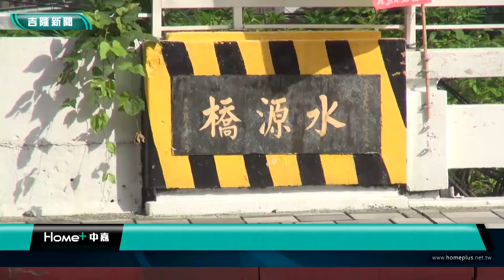新聞 基隆|基隆暖暖區水源橋|水源橋上人行道|下雨天夜晚視線不良|機車擦撞人行道|水源橋雨天夜晚行車危險 連恩典會勘將改善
水源橋雨天夜晚行車危險 連恩典會勘將改善

(中嘉吉隆新聞記者吳俊松/基隆報導)暖暖區重要的水源橋，在下雨天的夜晚特別危險，因為路面和光線的關係，造成有落差的橋面和橋面人行道因為視線不良，變成沒有落差的平面道路導致交通意外頻傳，議員連恩典接獲民眾反應，特地停下選舉行程辦理會勘，要求儘快改善這個危險問題！